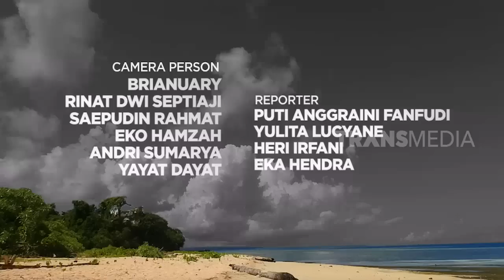JEJAK PETUALANG WEEKEND | PACU ADRENALIN DI PULAU DEWATA (09/06/19) PART 4